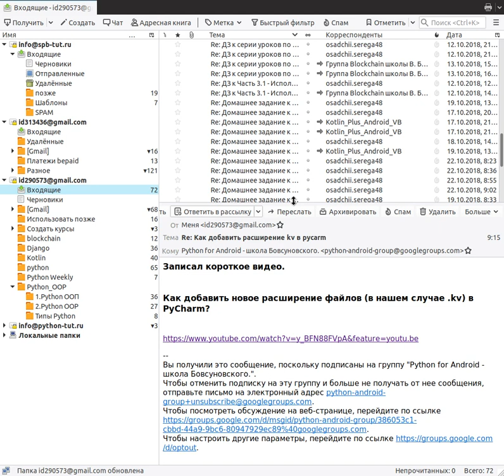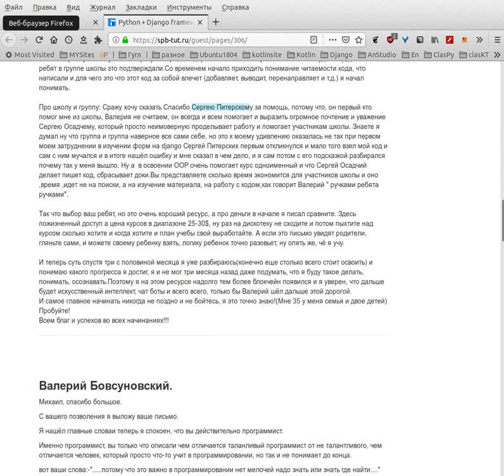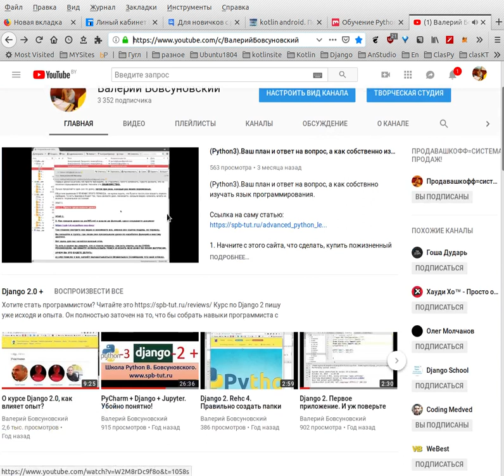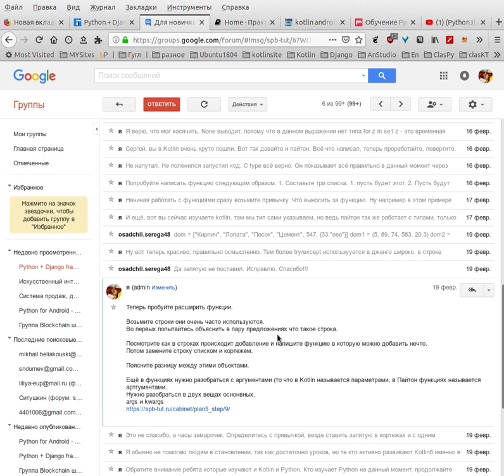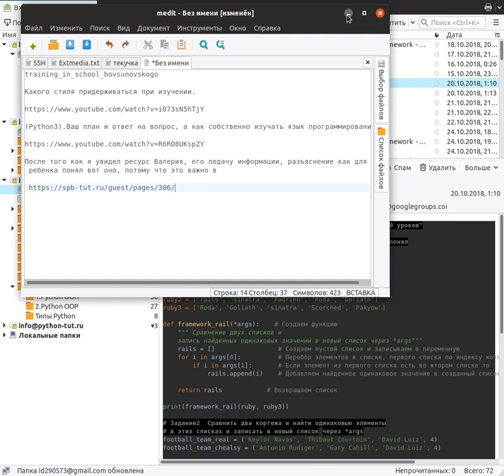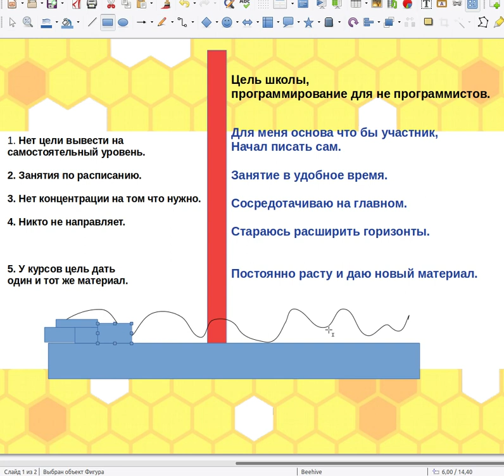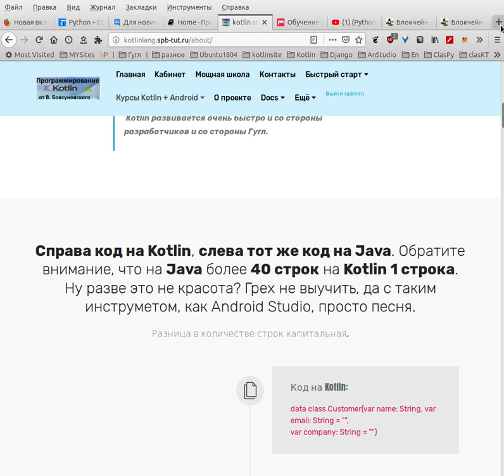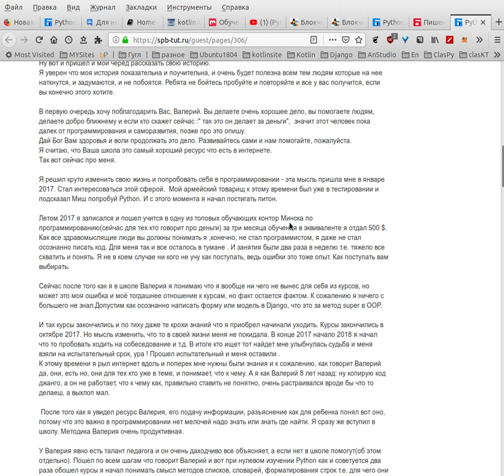Ответы, почему новички начинают программировать, как это происходит на практике?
Рекомендация:
Когда была полностью осознана система быстрого освоения языка/ов и появились реальные ребята, как Сергей осадчий, который начала писать на двух языках, когда ещё пол года не было, Михаил Беляковский,
который через три месяца начала писать сложный код на Джанго и уже хорошо разбираться в классах ООП,
Сергей Питерских, который может меньше на виду, но всегда очень досконально разбирается в любой теме и другие ребята,
стало понятно, что система работает и ею нужно правильно пользоваться, а что ещё
важнее понимать что и как делать.
Это видео собрательное.
Я рекомендую прослушать видео как лекцию на досуге и просто в конце записать, что вы вынесли.
Стоп давайте поставим цель:
Ваша цель, что бы вы могли писать на любом языке. НЕ бойтесь, я верю в вас поэтому пишем именно её и с этим уклоном слушаем.

Потом ещё раз посмотрите видео и уже выполняя инструкции:
Видео о которых говорится, посмотрите сразу, остановите это и посмотрите, например если речь идёт о понимании, как у вас будет укладываться план, именно как вы. как человек будете изучать свой язык.
Вли например я даю ссылку на статью, то прочтите.
Что важно и с видео и со статьи выпишите себе важные пунткы, которые вы вынесли,
в резульате такой работы в том числе и над самим этим видео у вас должна появится своя собственная мини лекция,
которая и будет являться для вас и планом и ключом, как собственно, Вы будете становится многопрофильным программистом.

Особое внимание обращайте на мелочи.

Так же посмотрите дополнительные материалы.
На выходе у вас в голове должны быть уже ответы и понимае, как и что делать.
Вперёд, получайте пожизненный доступ и занимайтесь. ( на каждом сайте школы вы прочёте о нем)

Какого стиля придерживаться при изучении.

После того как я увидел ресурс Валерия, его подачу информации, разъяснение как для
 ребенка понял вот оно, потому что это важно в

Создание приложений в Android Studio на языке программирования Kotlin. Подробное руководство.

Онлайн школа Blockchain,
для начинающих программистов от
В. Бовсуновского.